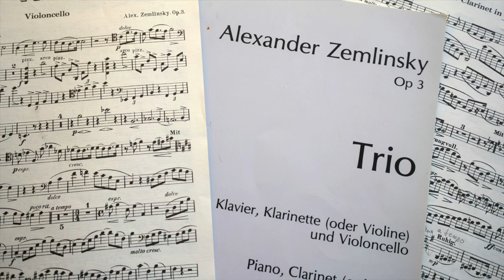Zemlinsky-Trio Op.3 - 3.Satz: Allegro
Zemlinsky A.v. -Trio Op.3 - 3.Satz: Allegro
Stefan Neubauer, Klarinette
Christoph Stradner, Violoncello
Mathilde Hoursiangou, Klavier
Studioaufnahme Oktober 2002